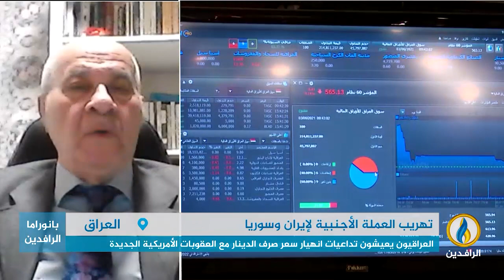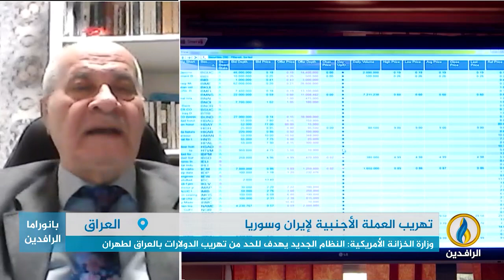مداخلة الدكتور سناء عبد القادر بشأن استمرار ارتفاع قيمة الدولار في العراق وسط انخفاض سعر صرف الدينار